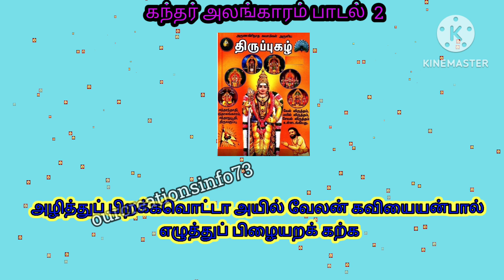உனக்கான பாடல் ஒரு நிமிடம் கேள் கந்தர்அலங்காரம் பாடல் 2#முருகன்